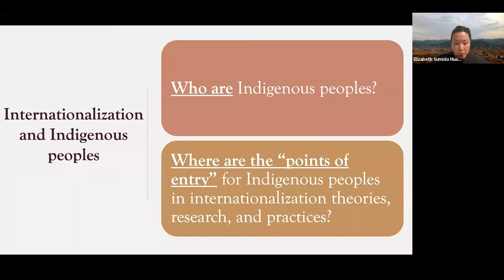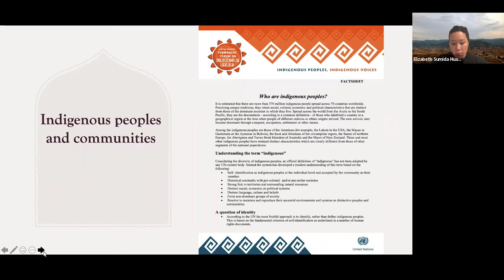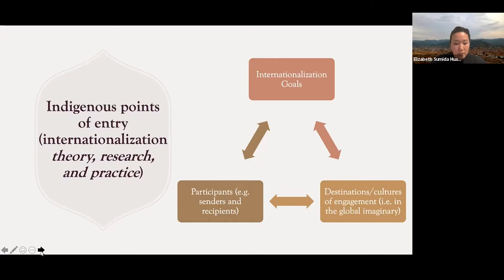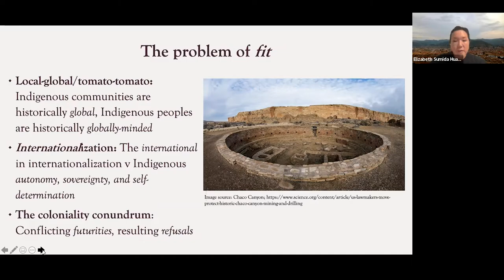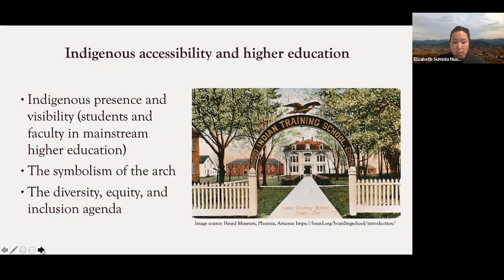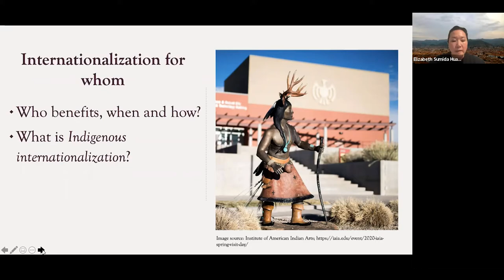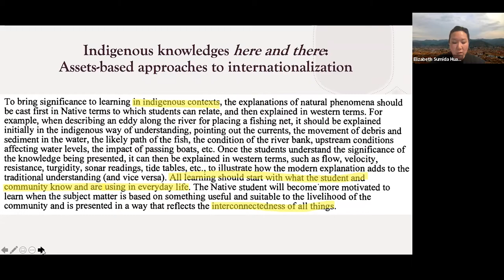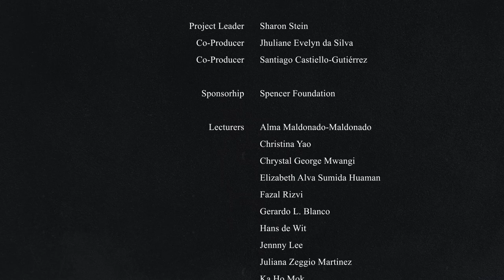Dr. Elizabeth Sumida Huaman - Indigenous Worldviews and Internationalization of Higher Education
This lecture is part of the Critical Internationalization Studies Masterclass. To enroll for free, or learn more about it, please go

Indigenous worldviews have something to offer internationalization theory, research, and practice. This presentation focuses on the areas of tension and possibility between Indigenous peoples and communities and internationalization in higher education. An offering to reframe conventionally accepted terms and processes is made using Indigenous contributions to what internationalization could be.

Elizabeth Sumida Huaman (Wanka/Quechua) is Associate Professor of Comparative and International Development Education at the University of Minnesota, Twin Cities. She studies the relationship between Indigenous lands, cultural practices, and in and out-of-school learning with Indigenous communities and institutions in the Americas. Centering Indigenous knowledge systems, her work examines the structures of modernity and impacts of development, and explores Indigenous community-based educational design, generative environmental pedagogies, and the many frames and practices of decolonial Indigenous rights. She works on Quechua research methodologies and teaches and writes in fellowship with other Indigenous research methodologists around the world. Her recent books include Indigenous Knowledge Systems and Research Methodologies: Local Solutions and Global Opportunities (Canadian Scholars’ Press), and the special issue, “Indigenous women and research: Conversations on Indigeneity, rights, and education” of the International Journal of Human Rights Education. Her work has also been featured in Anthropology & Education Quarterly, Cultural Studies of Science Education, and Education Policy Analysis Archives.

Suggested Readings:

1.- Vavrus, F. & Pekol, A. (2015). Critical Internationalization: Moving from theory to practice. FIRE: Forum for International Research in Education, 2(2), Article 2.

2.- Kawagley, A. O., & Barnhardt, R. (1998). Education indigenous to place: Western science meets native reality.

3.- Huaman, E. A. S., Chiu, B., & Billy, C. (2019). Indigenous internationalization: Indigenous worldviews, higher education, and Tribal Colleges and Universities. education policy analysis archives, 27, 101.